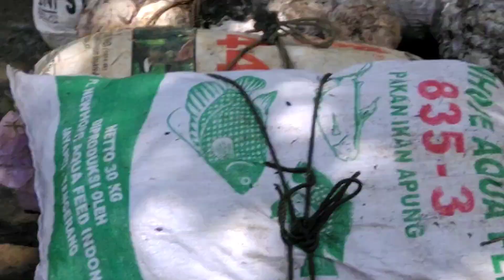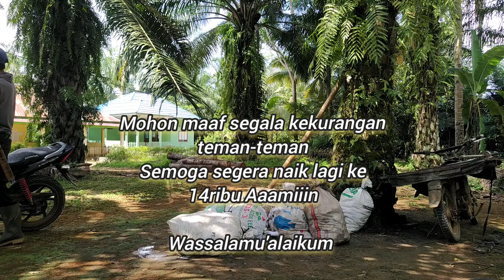Harga karet terbaru Sumsel hari ini H-2 Lebaran idul Fitri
Hallo YouTube
Assalamualaikum sobat petani muda dan teman-teman
harga karet terbaru Sumsel, hari ini
H-2 Lebaran idul Fitri
setelah Samapi 7 ribu.. akankah turun lagi

wassalamu'alaikum